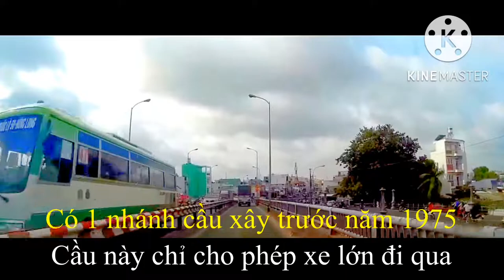Cầu Nhị Thiên Đường